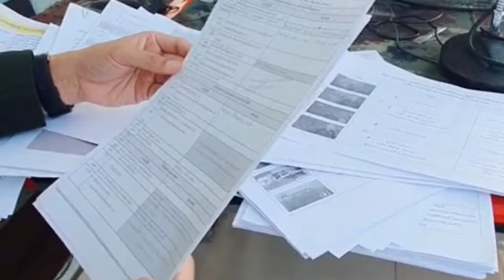พิธีกร พิธีกระทำสัตย์ปฏิญาณตนต่อธงชัยเฉลิมพล วันกองทัพบก วันกองทัพไทย 2567 | พันเอก สุธี สุขสากล